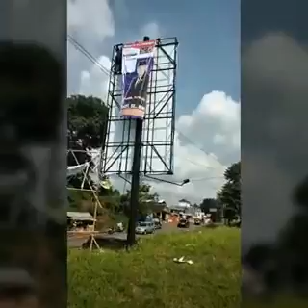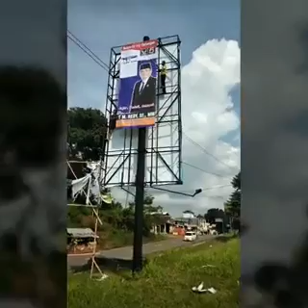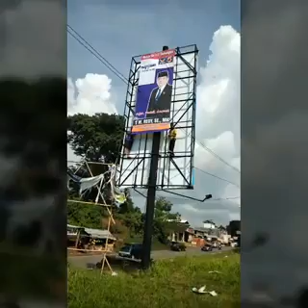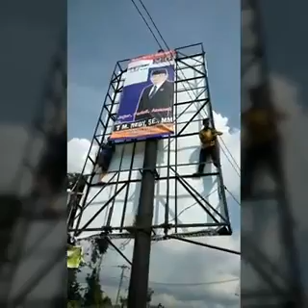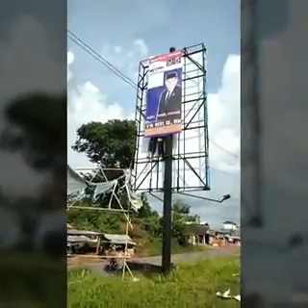anton naik bilbord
terminal kadu banen